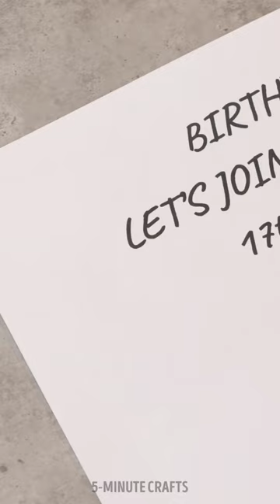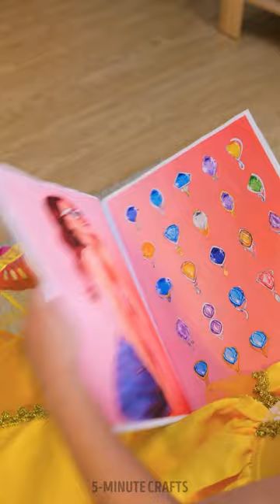🖤 DIY Wednesday Doll and Wednesday Makeup for Creative Kids and Teens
TIMESTAMPS:

0:01 Doll makeover
1:44 How to temporary die hair
3:00 DIY earrings
4:38 Makeup tutorial
6:50 How to knit a bracelet